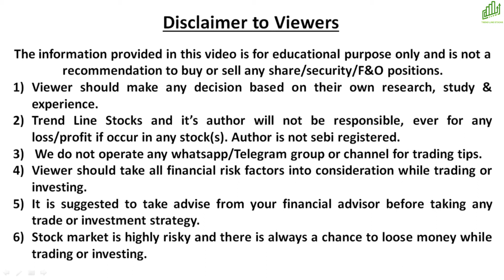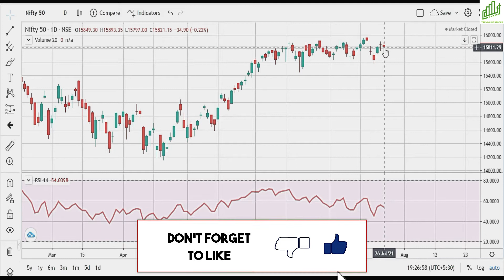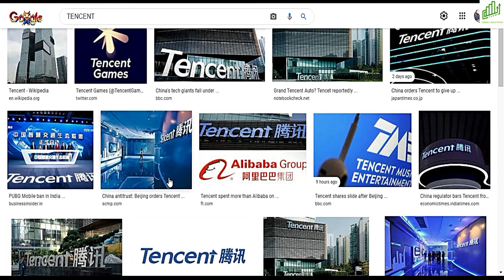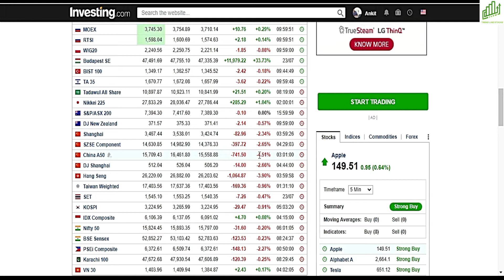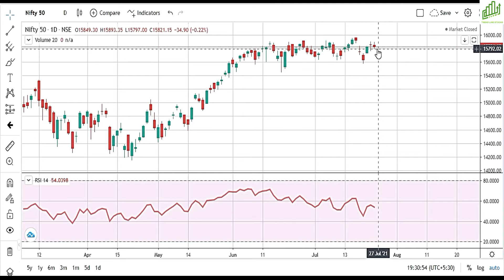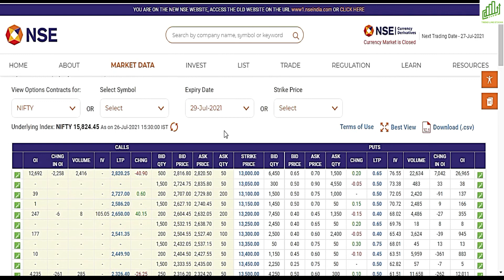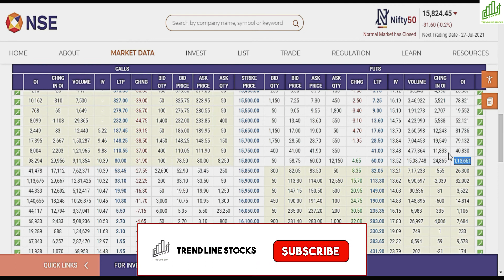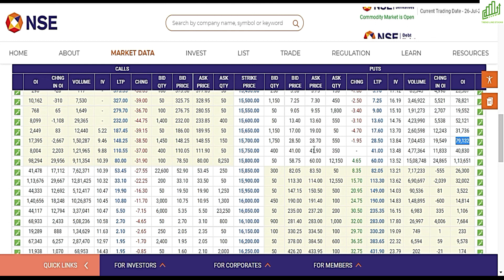NIFTY PREDICTION & NIFTY ANALYSIS FOR 27 JULY I NIFTY PREDICTION TOMORROW I BANK NIFTY TOMORROW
NIFTY PREDICTION & NIFTY ANALYSIS FOR 27 JULY
BIG BULL OR REVERSAL
NIFTY NEW TARGET
DOW JONES